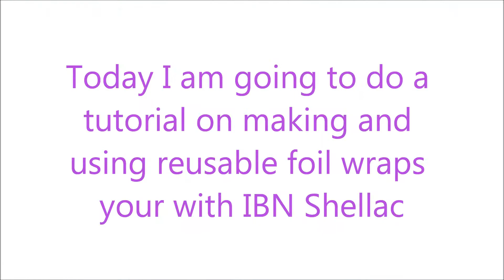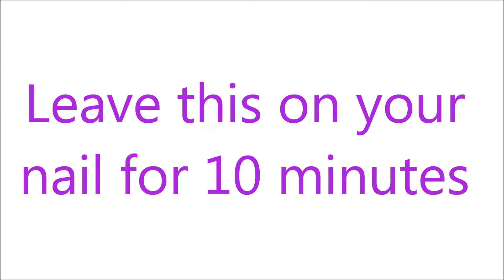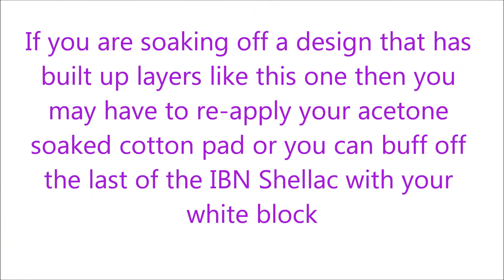IBN Gel Polish Make And Use Foil Soak Off Wraps Tutorial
Hi guys! OK so I had a few messages through Facebook asking how I make and use my foil wraps so here is an updated video showing how to make and use reusable foil wraps.

IBN Shellac Blackpool (Black)

IBN Shellac Cream Puff (white)

IBN Shellac Azure Wish (Baby Blue)

IBN Shellac Midnight Swim (Deep Blue)

IBN Base/Top Coat (Clear Coat)

Holographic Glitter (Silver)

Silver Glitter Stars - Primark

Sponge - Pound Land

If you haven't seen my first soak off video where I explain how to remove gel take a look